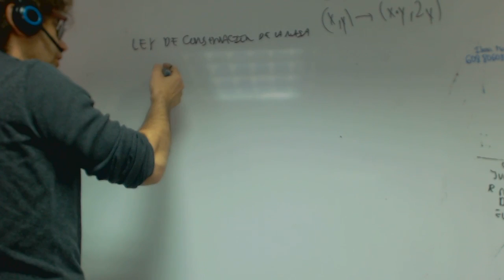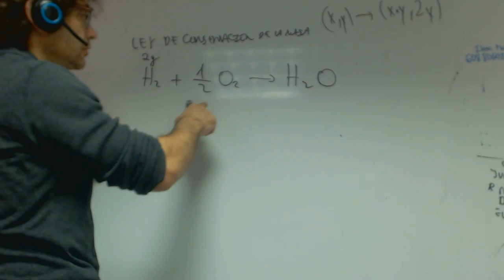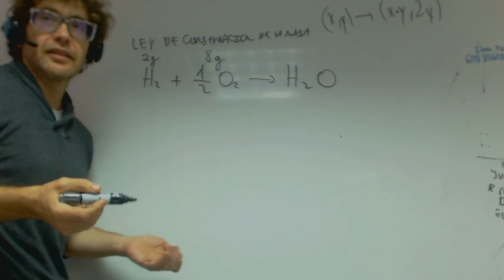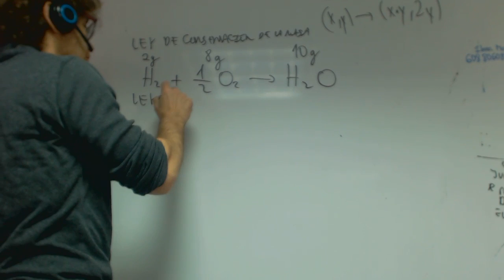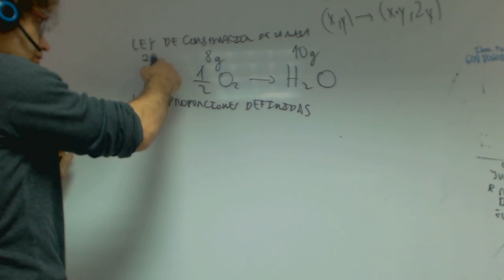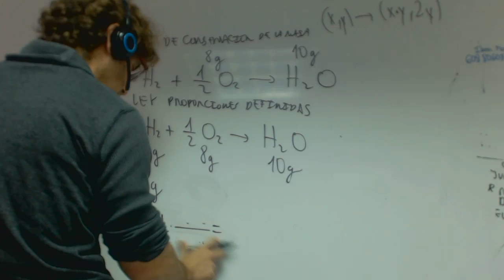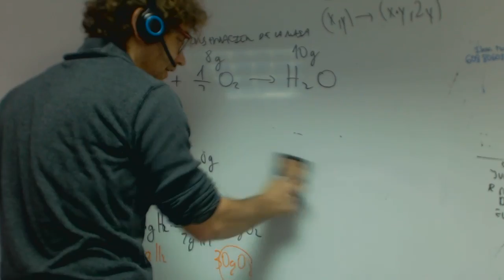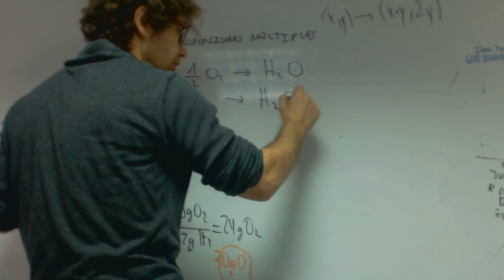Aplicacion lineal Definicion y ejemplo Algebra Academia Usero Estepona